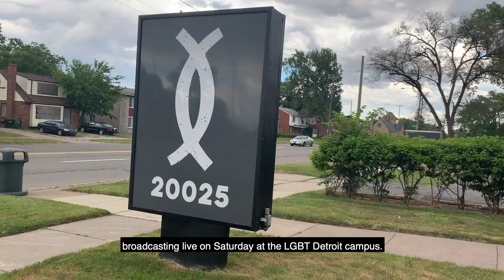Hotter Than July 2020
Join our friends LGBT Detroit LGBT Detroit Mobilization for this year's 25th Anniversary Hotter Than July! The worlds second longest running black LGBTQ+ pride event! July 24-26th.